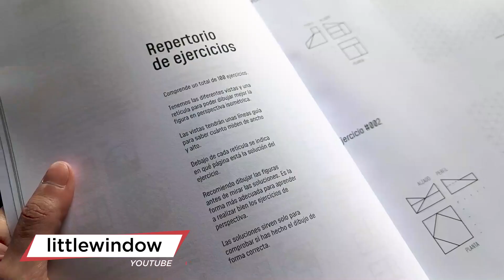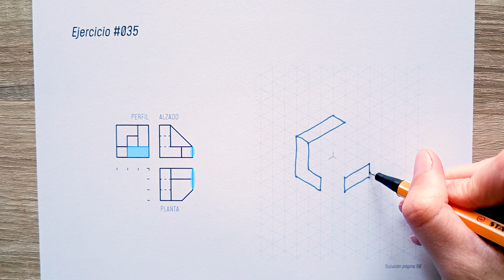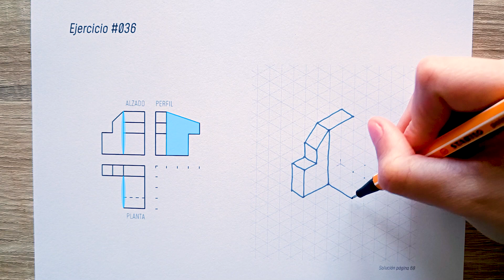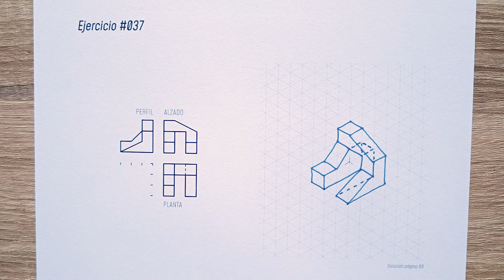📐 3 EJERCICIOS de PERSPECTIVA Isométrica RESUELTOS ✒️ | MelganniaTV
Resuelvo 3 ejercicios de perspectiva isométrica paso a paso.

Consigue tus ejercicios:
- Físico y/o eBook en Amazon

Materiales:
- Rotulador Stabilo Point 88